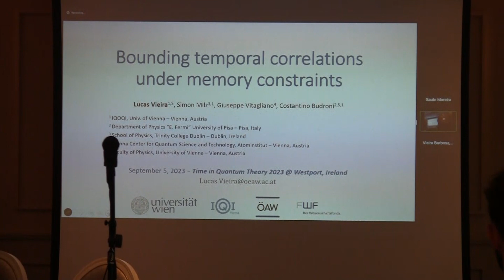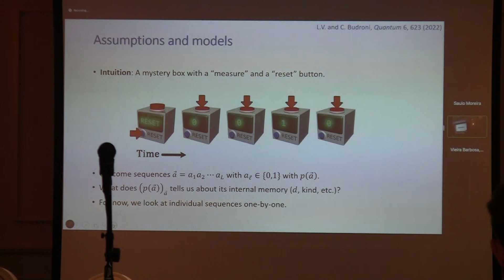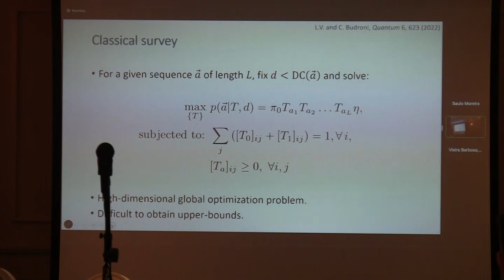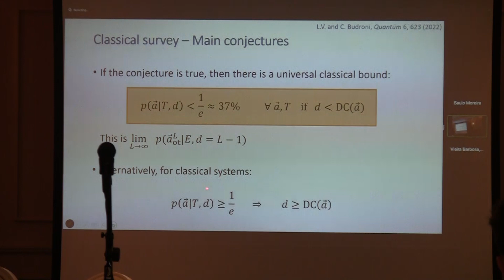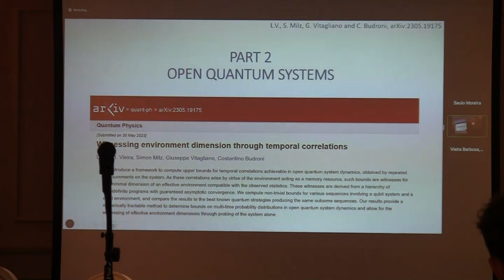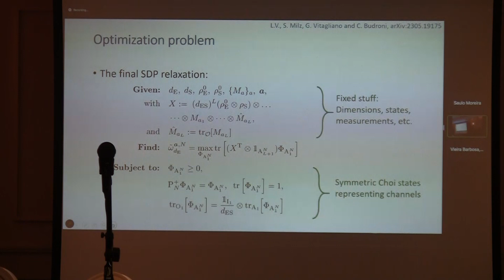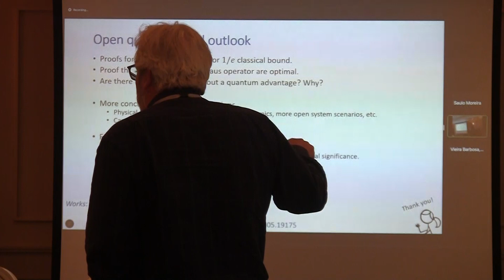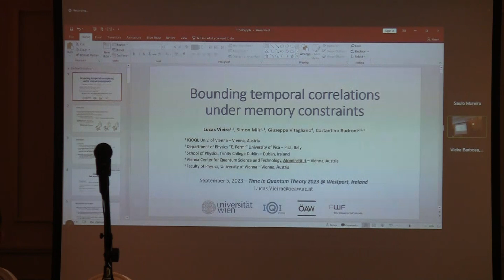TiQT23, Lucas Vieira Barbosa: Bounding temporal correlations under memory constraints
Time in Quantum Theory 2023
05/09/23
Speaker: Lucas Vieira Barbosa
Title: Time as a Tool: Bounding temporal correlations under memory constraints
School: IQOQI University of Vienna